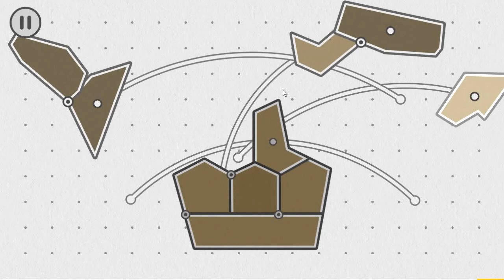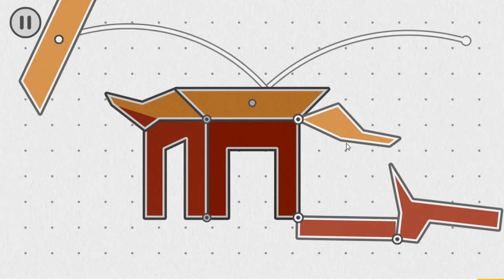shape fold round on clear round 2 level 2 clear.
Easy and interesting levels. You will enjoy solving these levels. So keep in touch with my channel for more videos like these.